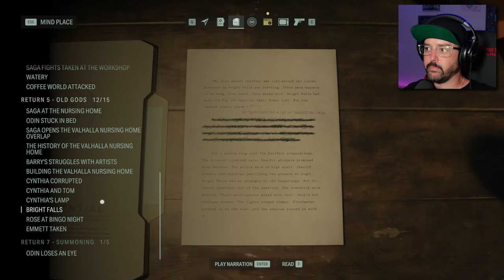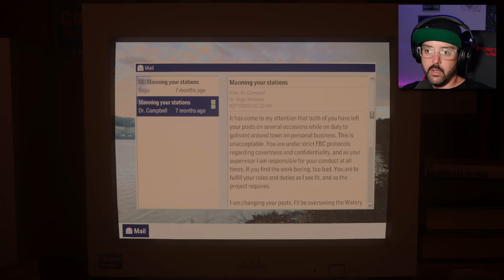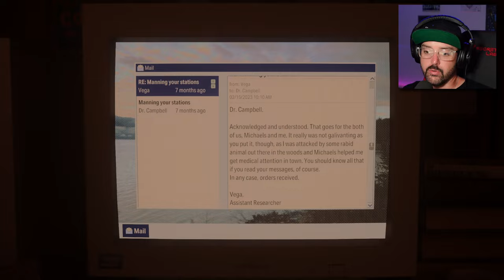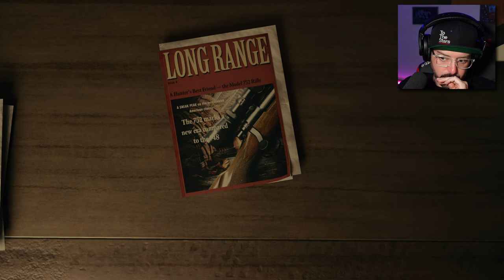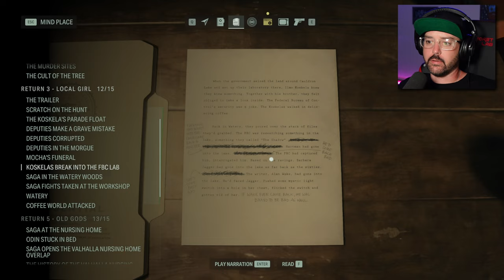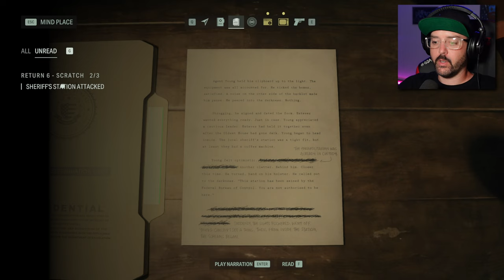SCRATCH | Alan Wake 2 | Part 15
We continue to search the area surrounding Valhalla Nursing home before heading back into Bright Falls to talk to Alan at the police station...